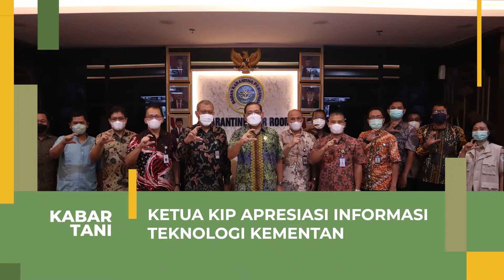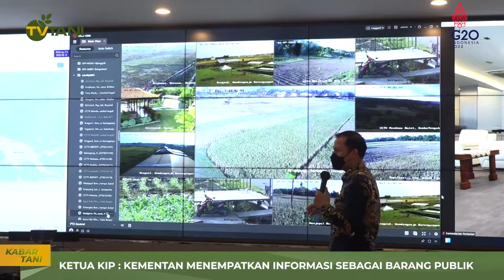Ketua KIP Apresiasi Pemanfaatan IT dalam Pengelolaan dan Penyediaan Informasi Kementan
Ketua Komisi Informasi Pusat Donny Yoesgiantoro mengapresiasi layanan digital SILAURA milik Kementerian Pertanian sebagai sistem informasi berbasis suara yang diluncurkan khusus untuk pemohon informasi penyandang disabilititas oleh Badan Karantina Pertanian.